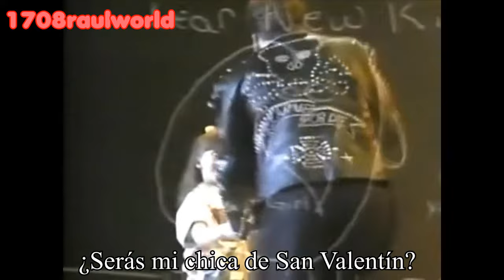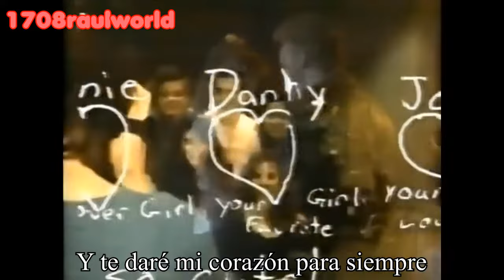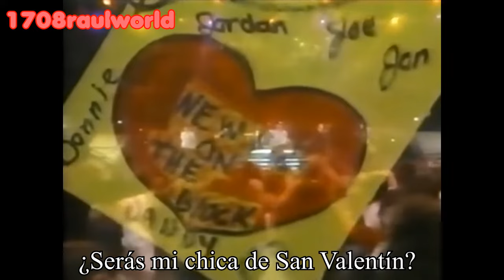New Kids On The Block - Valentine Girl (Traducida Al Español) (Official Music Video)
Artista: New Kids On The Block
Canción: Valentine Girl
Album: Greatest Hits
Año: 1999

New Kids On The Block - Valentine Girl Letra En Español
New Kids On The Block - Valentine Girl Subtitulada